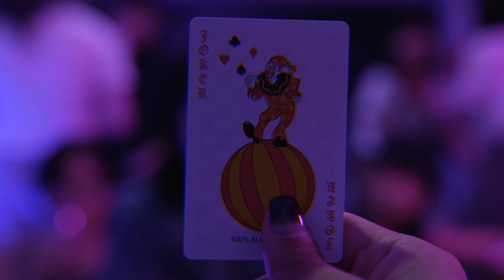Makers - Too fast (feat.Popsick) [Official Music Video]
Hiphop R&B Crew

Credit
STARRING  /  POPSICK
DIRECTOR /  SEUNGMIN PARK
CINEMATOGRAPHER / RARELAST
EDITOR / JIMIN PARK
PRODUCER / SEOYEONG KANG
ACTOR / JANG SEORIM
VOCAL ,CHORUS / POPSICK
COMPOSED  / LIL MURF , POPSICK
LLYRICS / POPSICK
ARRANGED / LIL MURF
MASTERED  /  권남우 @ 821 SOUND
ARRANGEMENT / LIL MURF, POPSICK
MIX / POPSICK
MARKETING / PARK TAEEUN
ARTWORK  /  LIM SUBEEN
A&R
KIIM JISEON
PARK SOEUN
PARK TAEEUN
ARRANGED / LIL MURF
EXTRA
SEO YERYUNG / AN CHEONGSOL
LEE JUYEON  /  RAVAN KIM
SONG JIMIN  /  JAEMIN PARK
LEE PUREUM  /  BAIK YIJUNE
JUNG SEUNGWOO  /  MELLO
CHOI JIMIN   /  KIM SU HYUN
JO YOUNGWOO  /  MARXH 12
KO SEONG MIN  /  HWANG YEONSEONG
GAUN NAM